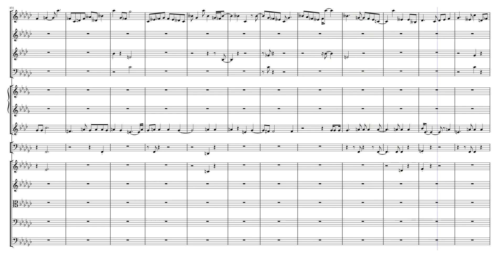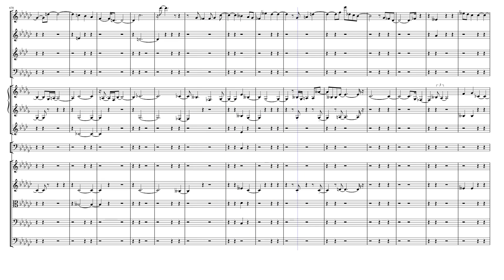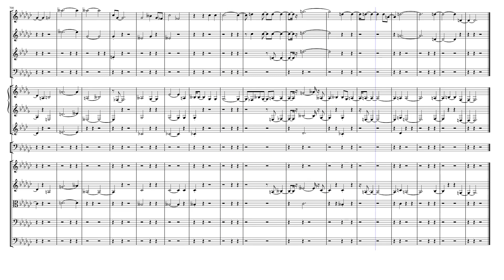Santa Fe Concerto for Chamber Orchestra by Lee Gerstmann